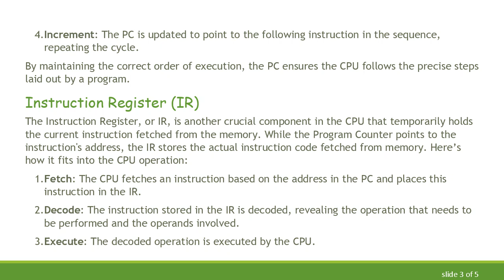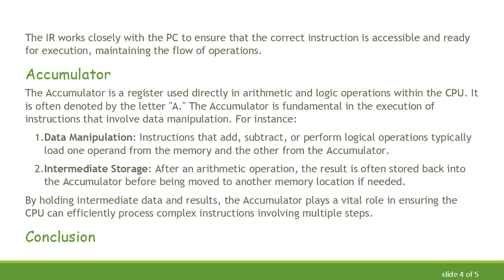Understanding the Roles of Program Counter, Instruction Register, and Accumulator in a CPU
Summary: Explore the critical functions of the Program Counter (PC), Instruction Register (IR), and Accumulator in Central Processing Unit (CPU) operations. Learn how these components work together to execute instructions and manage data.

In the world of computer architecture, the Central Processing Unit (CPU) is king. The CPU is essentially the brain of a computer, carrying out instructions from a program through a precise cycle of fetching, decoding, and executing commands. Three core components pivotal to its operation are the Program Counter (PC), Instruction Register (IR), and Accumulator. Let's delve into how each of these elements functions and contributes to the seamless execution of instructions within a CPU.

Program Counter (PC)

The Program Counter, often abbreviated as PC, is a special type of register in the CPU's architecture. Its primary role is to keep track of the address of the next instruction to be executed. The PC ensures that the CPU executes program instructions in sequence by incrementing its value after each instruction fetch phase. Here's a simplified sequence of how it works:

Fetch: The PC contains the address of the next instruction. The CPU fetches the instruction from the memory location specified by the PC.

Decode: The instruction fetched is decoded to determine what actions are necessary.

Execute: The decoded instruction is executed.

Increment: The PC is updated to point to the following instruction in the sequence, repeating the cycle.

By maintaining the correct order of execution, the PC ensures the CPU follows the precise steps laid out by a program.

Instruction Register (IR)

The Instruction Register, or IR, is another crucial component in the CPU that temporarily holds the current instruction fetched from the memory. While the Program Counter points to the instruction's address, the IR stores the actual instruction code fetched from memory. Here’s how it fits into the CPU operation:

Fetch: The CPU fetches an instruction based on the address in the PC and places this instruction in the IR.

Decode: The instruction stored in the IR is decoded, revealing the operation that needs to be performed and the operands involved.

Execute: The decoded operation is executed by the CPU.

The IR works closely with the PC to ensure that the correct instruction is accessible and ready for execution, maintaining the flow of operations.

Accumulator

The Accumulator is a register used directly in arithmetic and logic operations within the CPU. It is often denoted by the letter "A." The Accumulator is fundamental in the execution of instructions that involve data manipulation. For instance:

Data Manipulation: Instructions that add, subtract, or perform logical operations typically load one operand from the memory and the other from the Accumulator.

Intermediate Storage: After an arithmetic operation, the result is often stored back into the Accumulator before being moved to another memory location if needed.

By holding intermediate data and results, the Accumulator plays a vital role in ensuring the CPU can efficiently process complex instructions involving multiple steps.

Conclusion

Understanding how the Program Counter, Instruction Register, and Accumulator work illuminates the intricacies of CPU operations. The Program Counter ensures sequential execution of program instructions, the Instruction Register temporary holds these instructions for decoding and execution, and the Accumulator facilitates arithmetic and logic operations. Together, these components form the backbone of instruction processing within a CPU, enabling it to perform complex tasks efficiently and effectively.